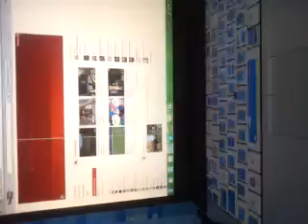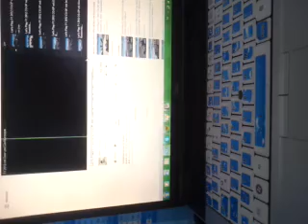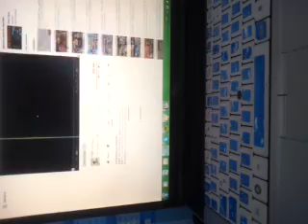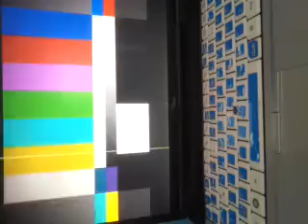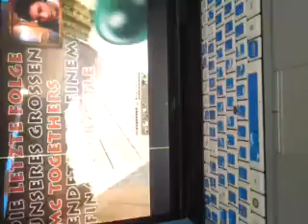Kanalvorstellung von Dner (;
Ich zeige euch heute den Kanal von Dner